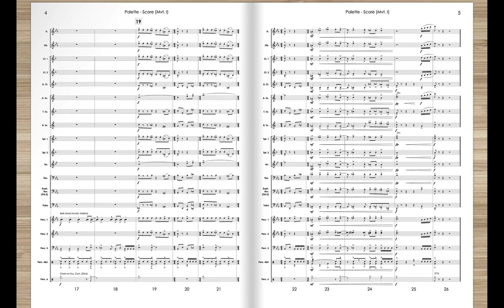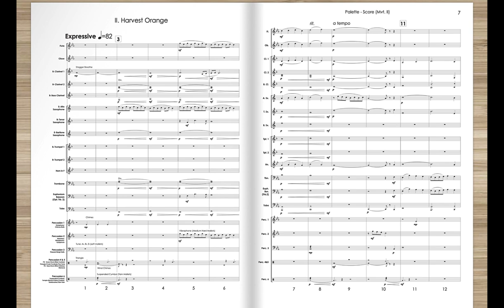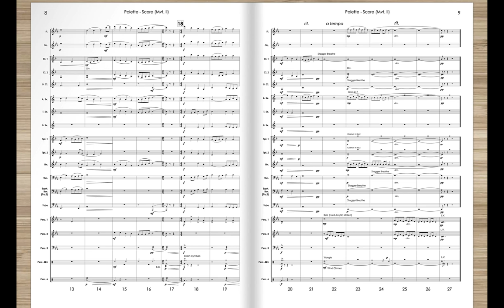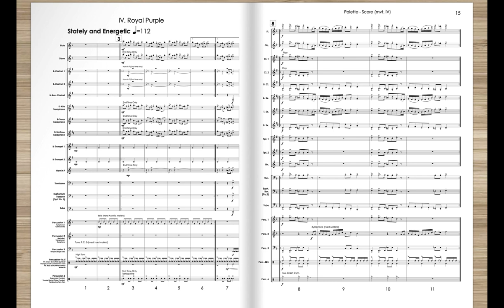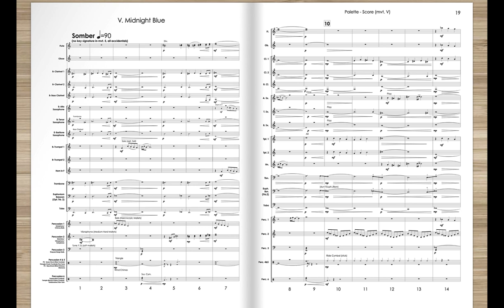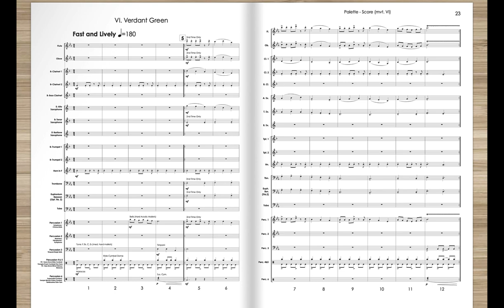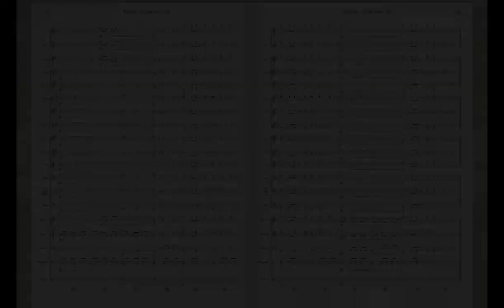Palette (Randall Standridge, Concert Band, Grade 2.5)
00:00. Beginning
00:11. I. Electric Yellow
00:52. II. Harvest Orange
02:13. III. Angry Red
03:00. IV. Royal Purple
04:00. V. Midnight Blue
05:20. VI. Verdant Green

Drawing on his background in visual art, composer Randall Standridge creates an impression of the various colors on the color wheel in this imaginative suite for young ensembles.  Electric Yellow buzzes with electricity, which gives way to the somber shades and sounds of Harvest Orange.  Bombastic percussion introduce Angry Red which is contrasted with the stately Royal Purple.  Jazz harmonies emerge in Midnight Blue before the energetic Verdant Green brings the work to an exciting conclusion.  Thrilling and colorful, these miniatures will allow your ensemble to perform in many different modes of expression in a very short time.